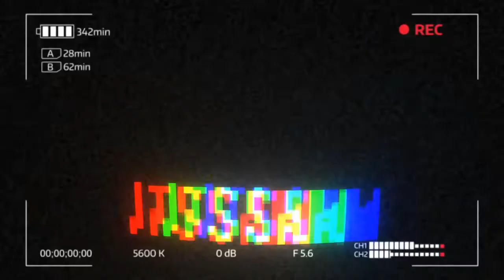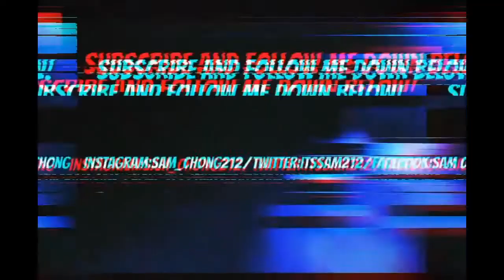MY EYES ARE INFECTED!!! :(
*TURN ON MY POST NOTIFICATION SO YOU DON'T MISS A VIDEO!*

GAMERTAG: TheSlimChainz35

STAY ACTIVE ON MY CHANNEL!!!

SHARE THIS WITH YOUR FAMILY AND FRIENDS IF YOU'RE NEW!